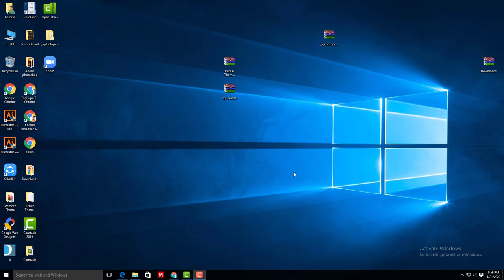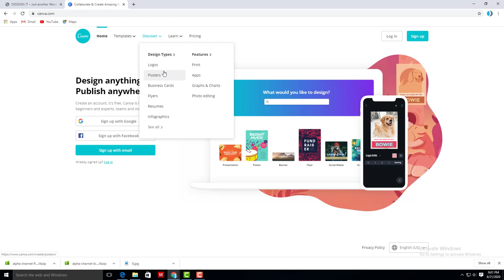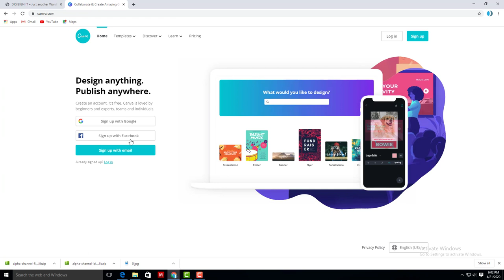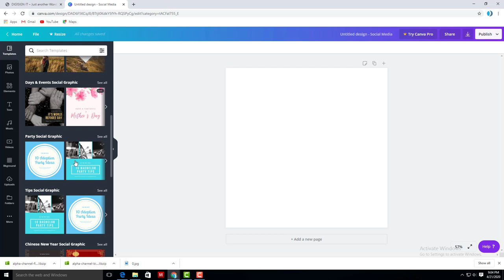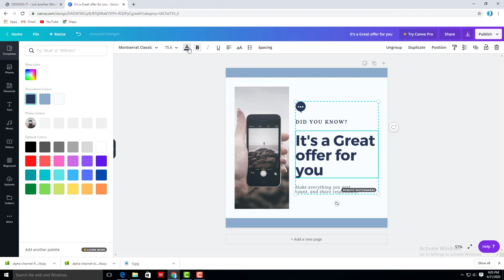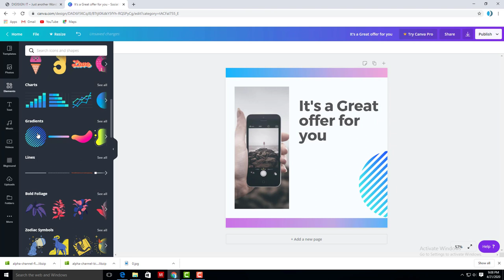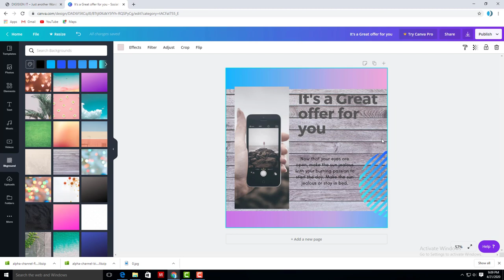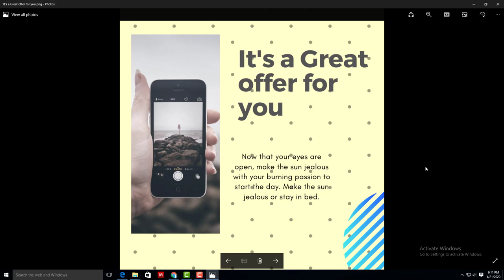গ্রাফিক্স ডিজাইন বাংলা টিউটোরিয়াল 2020 || গ্রাফিক্স ডিজাইন দক্ষতা ছাড়াই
গ্রাফিক্স ডিজাইন বাংলা টিউটোরিয়াল || গ্রাফিক্স ডিজাইন করুন দক্ষতা ছাড়াই

দক্ষতা ছাড়াই গ্রাফিক্স ডিজাইন করুন নিজের মত করে এই ভিডিওটিতে দেখানো হয়েছে গ্রাফিক্স ডিজাইনের দক্ষতা ছাড়াই কিভাবে নিজের কন্টেন্ট কে সুন্দরভাবে ডিজাইন করা যায়। এখানে মুলত অনলাইন টুলস ব্যবহার করে এই কাজটি করা হয়েছে। অনলাইনের জনপ্রিয়া টুলস ক্যানভা থেকে এ ধরণের ডিজাইন করতে পারেন একদম ফ্রিতে। শুধু তাই নয় এ সফটওয়ারটির মাধ্যমে ডিজাইন করার পর এ্যানিমেশন ও করা যায়। এ সফটওয়ার টির মুলত ফ্রি এবং পেইড দুই ভাবেই ব্যবহার করা যায়। ফ্রি ভারসনে ফিচার অনেক কম থাকে পেইড ভারসনে ফিচার অনেক বেশি পাওয়া যায়।